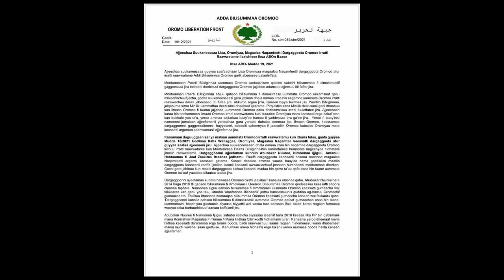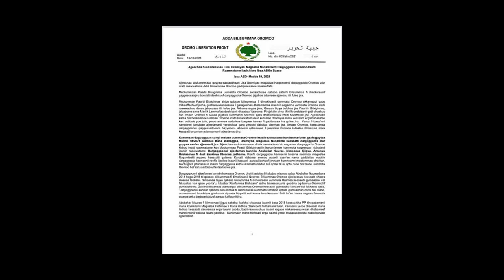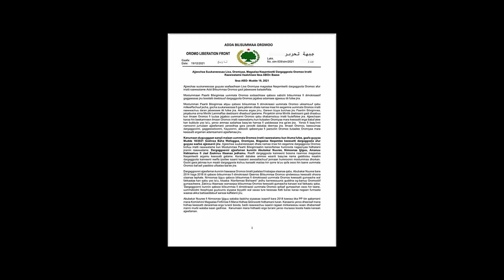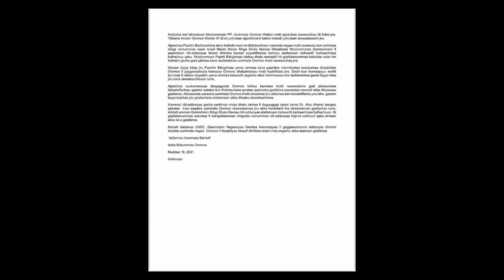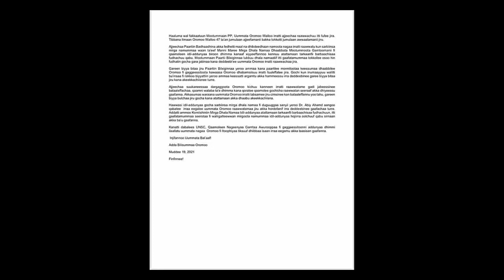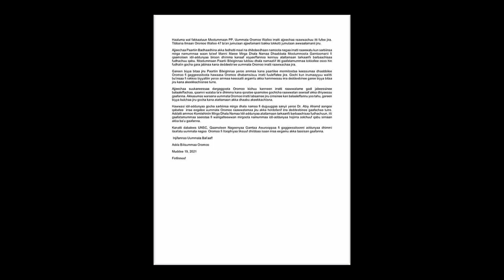Injifannoo WBO fi Waraanni Akka Dhaabbatee Araaraan Furamuuf TPLF Xalayaa UN'f barreessitefiIbsa ABO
Injifannoo WBO,
 Waraanni Akka Dhaabbatee Araaraan Furamuuf TPLF Xalayaa UN'f barreessite
Ibsa ABO,n Ajjeecha Jumlaa Balaaleffachuun Baase ,kanneenii fi deessaalee waytaawaa birootiif 3FMedia Hordofaa